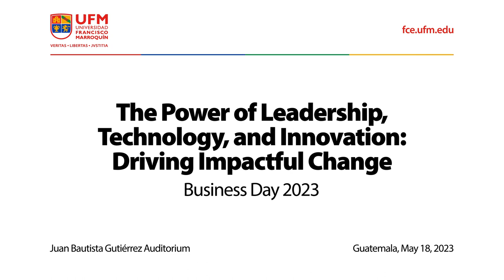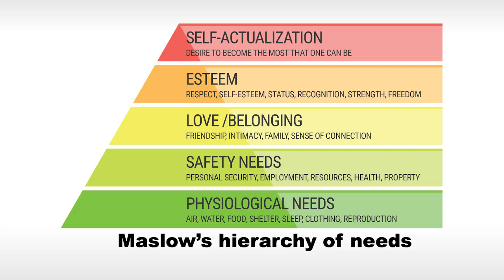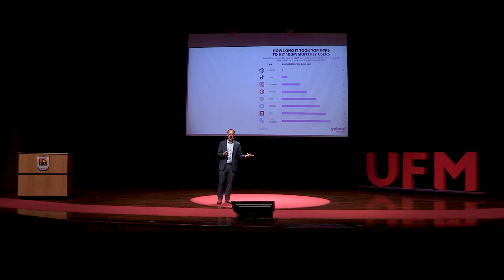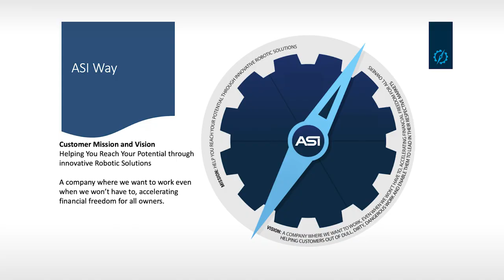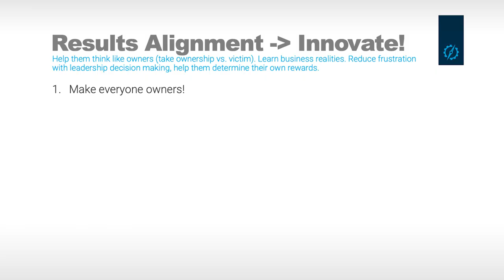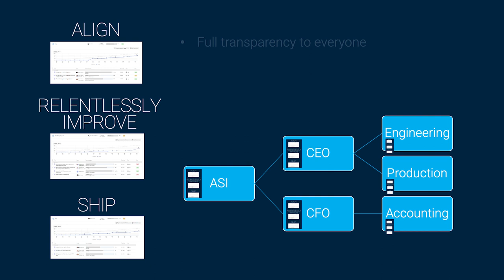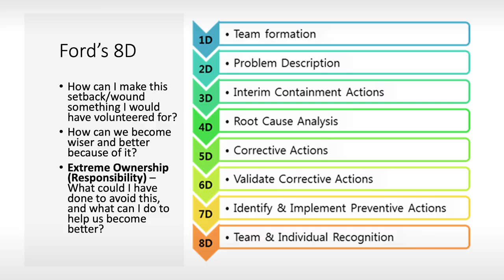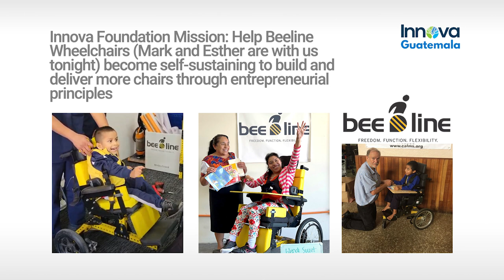Mel Torrie: The Power of Leadership, Technology, and Innovation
Organized by:
Facultad de Ciencias Económicas